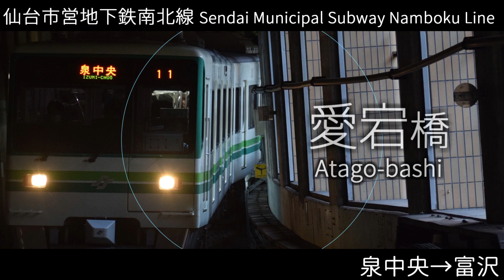波音リツが「メルト」で仙台市営地下鉄の駅名を歌います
・最終作が近づいてきました。できる限り動画を出せるように尽力します。

・写真はすべて自前